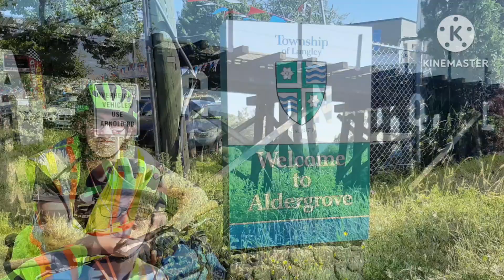Cross-Canada Tour: Episode 6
From our perspective this is really where we begin our bike ride across Canada. We took a few days to enjoy the views in the greater Vancouver area, but we had to start making our way East! Leaving Surrey in the late afternoon we biked through Langley, Aldergrove and Abbotsford. After a quick rest and snack we biked through Yarrow and planned to stay at Vedder River Campground or Cultus Lake. Unfortunately there we no sites due to the long weekend. We got back on our bikes and continued North East passing by the Southside of Chilliwack. We then biked up to Rosedale crossed the Fraser River on #9 and rolled into Agassiz. By this time we were in desperate need of a break and some food. We had hoped we could make it to Hope, but we were exhausted from the ride (and train ride). As we were discussing our options we had noticed St. Anthony's Catholic Church a block away. Since they had a large compound we asked Fr. Denis if we could pitch our tent in a corner for the night. He was more than gracious and allowed us to stay the night and get some sleep. No shower, but we did have a place to lay our heads for a few hours. Enjoy!